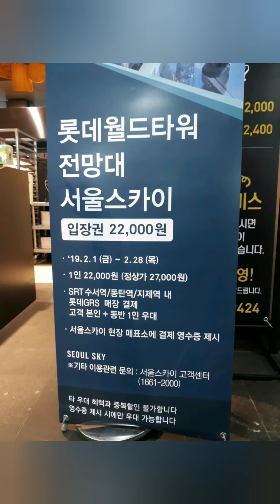제2롯데월드 서울스카이 -2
잠실 제2롯데월드 서울스카이...